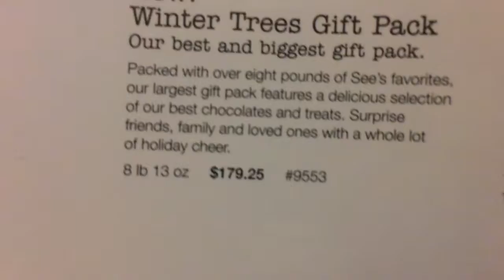the See's candy magazine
Hey guys, just found this magazine in my mail and the things in it are way to overpriced. enjoy.